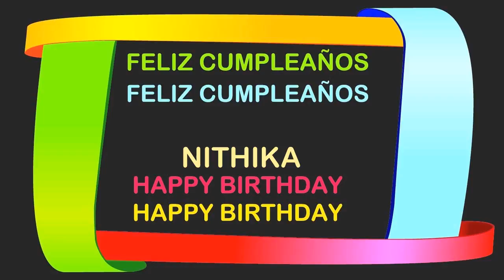Nithika Birthday Postcards & Postales